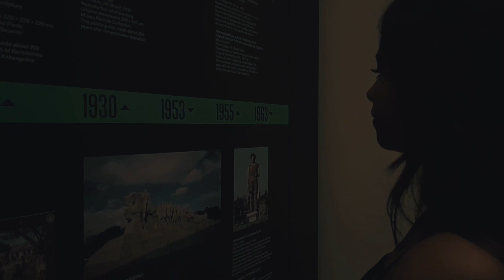vlog:fingindo ser o pedro alvares Cabral